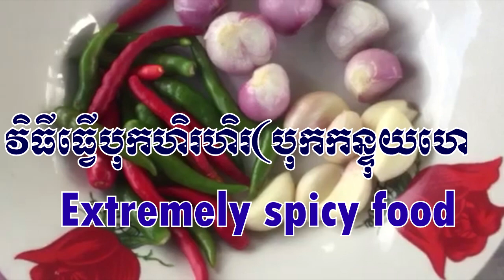extremely spicy food | បុកកន្ទុយហេះ (សុំទោសផងមិនច្បាស់ឈ្មោះទេ)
Our videos  are about food making, recipes, bakery and sauces. I'd like to share to the world about Khmer or Thai or other stuff about food or recipe we experienced or studied.​All these videos are organized in order to tell or explain how to do. They are like lessons to viewers. Thank you for spending your valuable time to watch these videos.